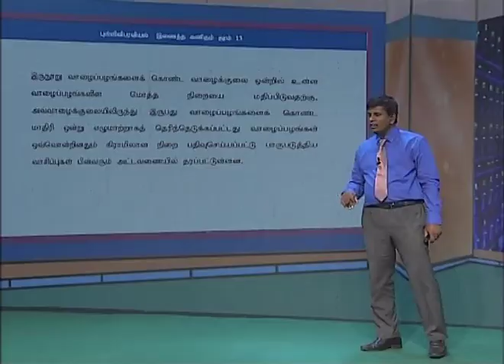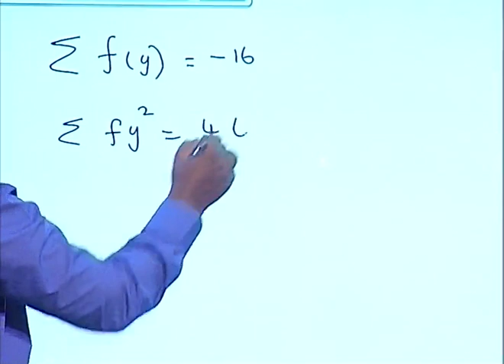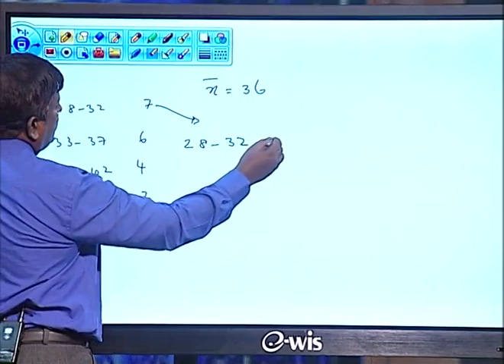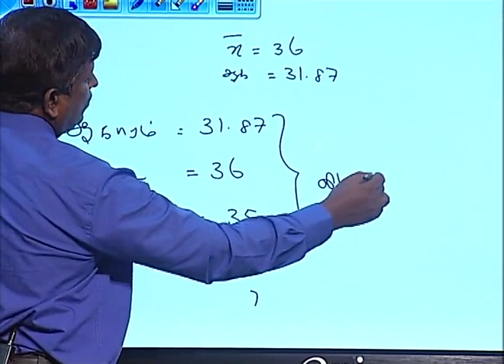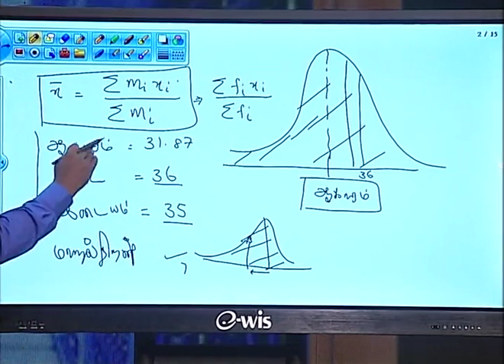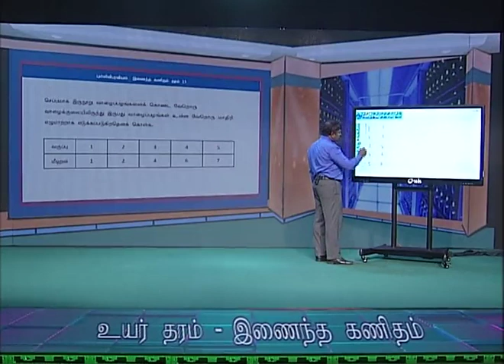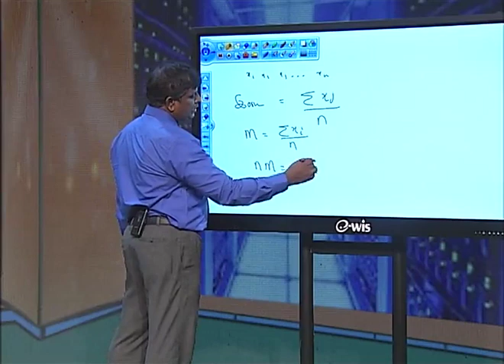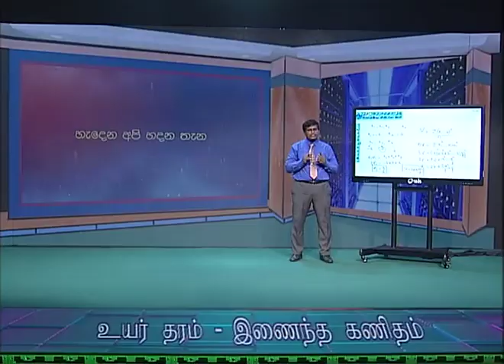A/L Combined Maths (இணைந்த கணிதம்) - Statistics Revision - Lesson 27